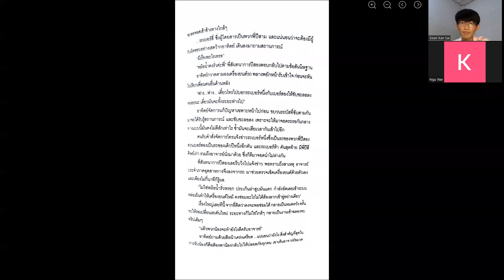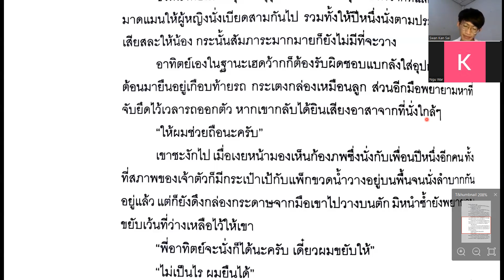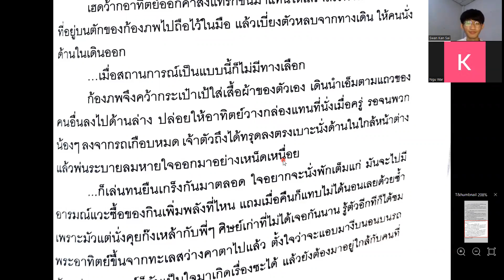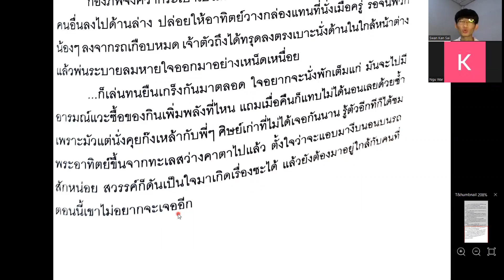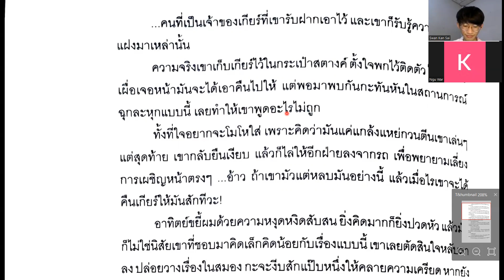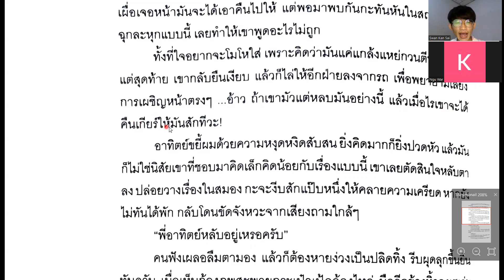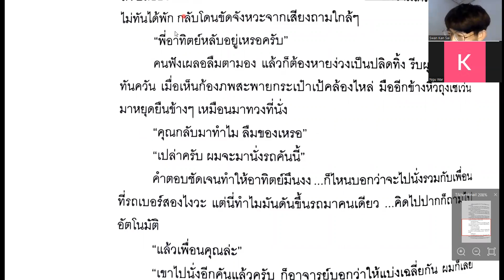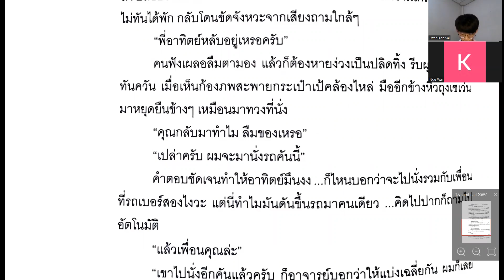LT&K / Reading Thai Novel Lesson ( 107) / ထိုင်း BL ဝတ္ထု ဖတ်ခြင်း သင်ခန်းစာ ( 107) / 19.11.2022